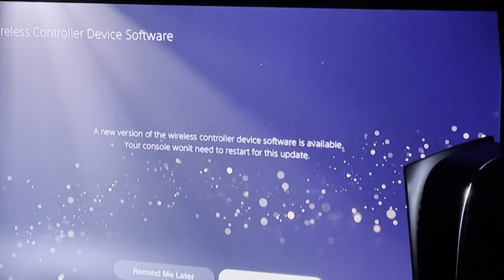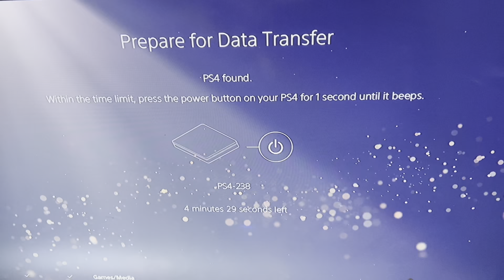SURPRISED MY BROTHER THE NEW PLAYSTATION 5!! PS5 UNBOXING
💘Hi yaaaallll! Welcome to the
                     JASSYSHOW!
I do lots of other things on this channel! Interested? Check it out!!!